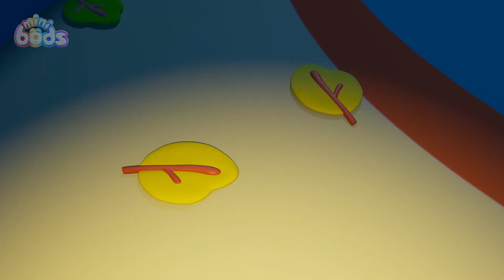Jeff's Messy Guest | Tetamu Bersepah Jeff | Oddbods | Cute Cartoons for Kids @Oddbods Malay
00:00 Jeff's Messy Guest
07:10 Bump in the Night
14:10 My Hero